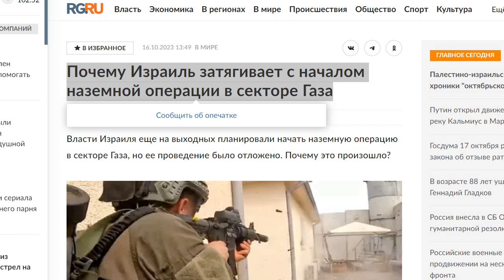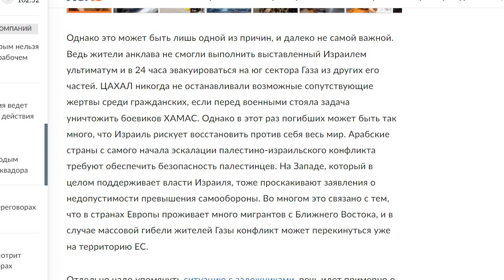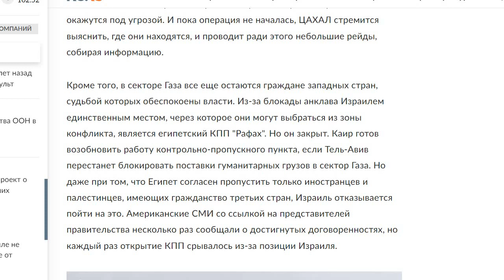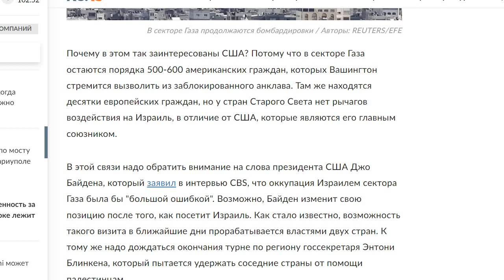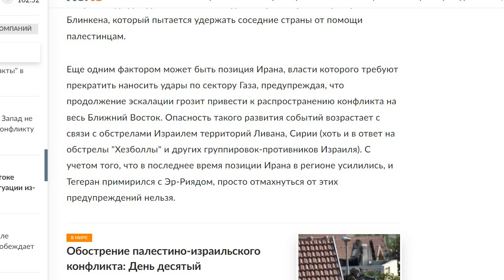Почему Израиль затягивает с началом наземной операции в секторе Газа